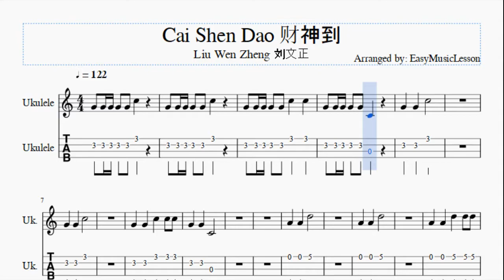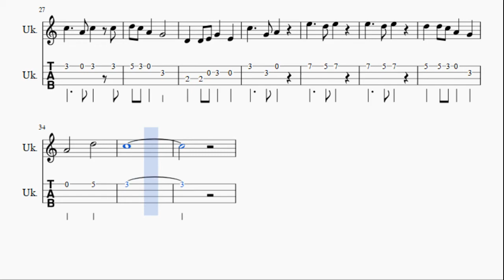Ukulele Tab: How to play Cai Shen Dao 财神到 by Liu Wen Zheng 刘文正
Here is a sheet music/tab video on the song Cai Shen Dao 财神到 by Liu Wen Zheng 刘文正 on the ukulele. A ukulele tab arrangement which is transposed to notes that are easily played by ukulele, for the song Cai Shen Dao 财神到 by Liu Wen Zheng 刘文正.

EasyGuitarTab teaches you to play the your favorite instrument, through well-arranged sheet music so that you too can learn how to play Cai Shen Dao 财神到 by Liu Wen Zheng 刘文正 on the ukulele as fast as you can. A ukulele tab with backing tracks to help your play the song better.